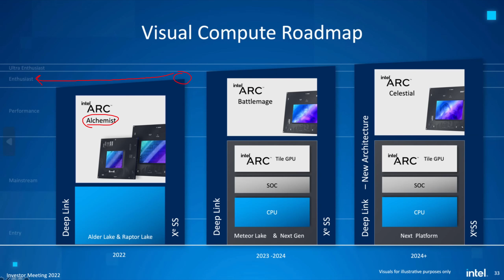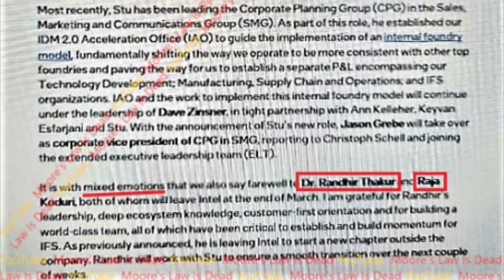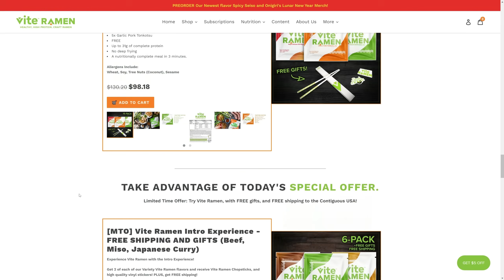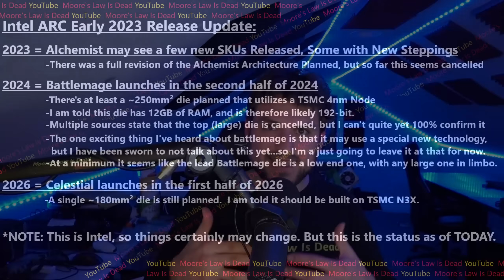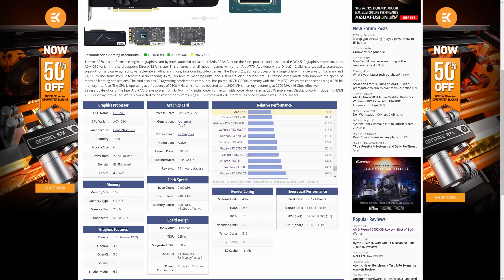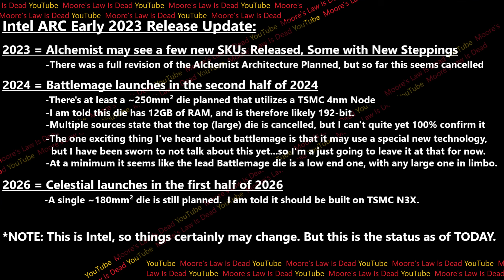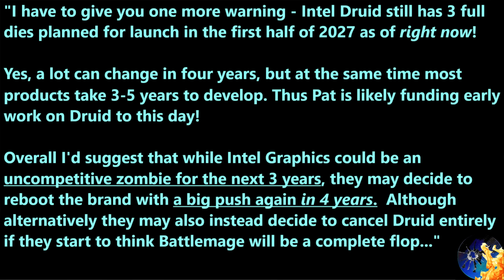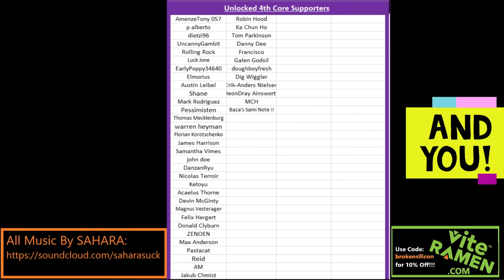Intel Battlemage & Celestial Cancellations Leak: Time to put a Fork in ARC?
0:00 The slow destruction of ARC over the past 6 months
1:43 Insider information on Raja being pushed out of Intel
6:13 Battlemage & Celestial Cancellation Leak
9:00 Estimating Low End Battlemage Performance
11:23 Early Intel Druid Leak - Can we put a Fork in Intel ARC?
15:28 An Important Message

2021 Video Intro by Tom & abstractrealism on the MLID Discord